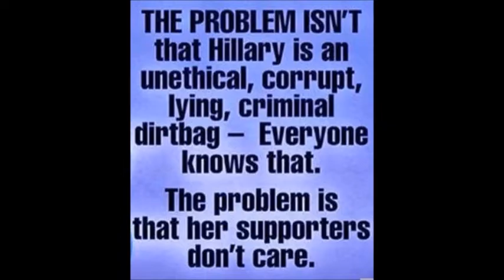VERY Impressive 13 yr old Girl Speaks at a TRUMP rally in Arizona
A very  Impressive 13 yr old girl speaks at Arizona Trump rally with more eloquence than most adults the House in Arizona!
A 13-year-old girl named Faith Graham surprised the audience as she took the stage at the Donald Trump at the Phoenix Convention Center on Saturday.Oct 29 th2016